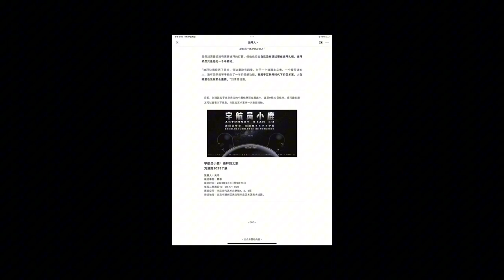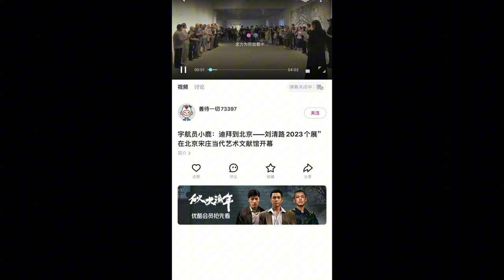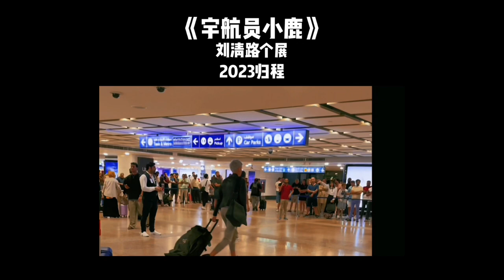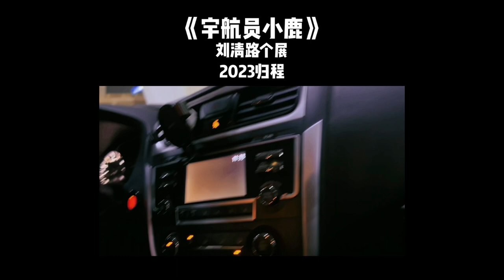《三重楼》下部纪录片-刘清路个展-观展-出售-撤展。"Triple Building" Documentary - Part 2,Liu Qinglu's solo exhidismantling.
纪录片-刘清路2023个展-宇航员小鹿-迪拜到北京—当代艺术跨国个展
一场英国驻华大使参与开幕式的当代艺术展览！
是如何策划，开幕，观展的。
120分钟纪录片，全面呈现！
耗时九年，跨越万里，策展半年，观展千人。

Documentary-Liu Qinglu 2023 Solo Exhibition-Astronaut Xiaolu-Dubai to Beijing-Contemporary Art Transnational Solo Exhibition
A contemporary art exhibition with the opening ceremony of the British Ambassador to China!
How to plan, open and view the exhibition.
120-minute documentary, fully presented!
It took nine years, traveled thousands of miles, curated the exhibition for half a year, and attracted thousands of visitors.

导演:刘清路
迪拜到北京——刘清路2023个展
场馆：北京市通州区宋庄当代艺术文献馆。
编剧:刘清路
剪辑:刘清路
摄影:刘风 刘子夜 赵欣甜 赵心莫 胡米乐

鸣谢:
英国驻华大使吴若兰（Caroline Elizabeth Wilson）女士。

澳大利亚前任驻华大使芮捷锐 (Geoff Raby)。
前澳大利亚外交贸易部副部长；国际组织和法律司司长 ；前澳大利亚驻华大使:

宋庄当代艺术文献馆 馆长胡介报书记。

批评家、策展人，宋庄当代艺术文献馆执行馆长，吉林艺术学院客座教授、研究生导师）本次展览的策展人，吴鸿先生。

著名当代艺术家沈敬东先生。
著名艺术家林春光先生。
著名当代艺术家同时也是刘清路的恩师武明中爱人，刘清路的师母/刘佳景女士。
首都师范大学美术学院教授、博士生导师、首都师范大学亚洲美术教育研究研究发展中心主任，刘清路老师尹少淳博士。
著名艺术家 ，刘清路在首都师范大学的老师尹少纯的爱人李露花老师。
中和美术馆馆长 崔永国
本次展览赞助人，Artand推广人范范女士。
宋庄当代艺术文献馆行政馆长谷澍及爱人。
北京思想者学校 张中文 校长。
雕塑家 大型实景演出视觉艺术总监、兴汉胜境艺术总顾问 陈曦先生。
刘清路首都师范大学同学代表 周朝女士。
首都师范大学全体到场同学。
各位从全国赶过来的藏家朋友。
刘清路全体家人。
文献馆全体工作人员。
社会各界慕名而来的朋友。